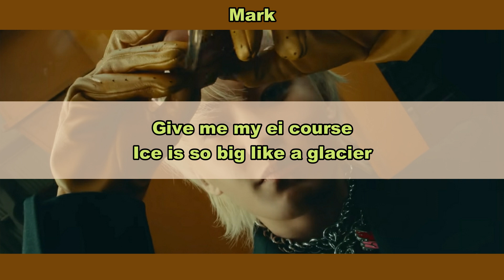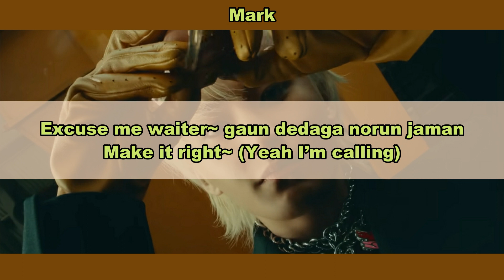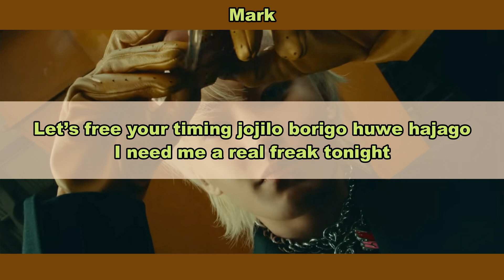Aprenda a cantar MARK - GOLDEN HOUR (letra simplificada)